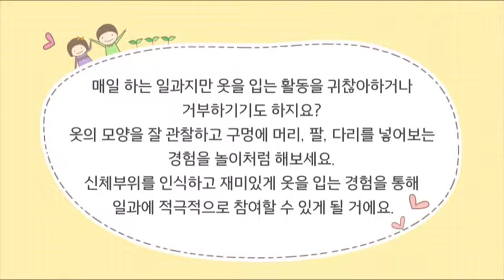옷 입기 놀이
굿티처 공식홈페이지